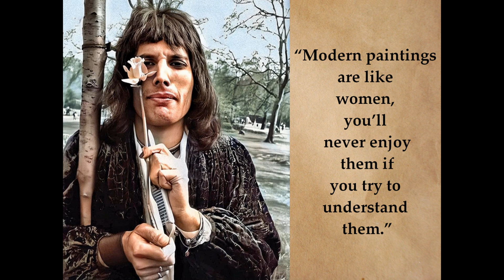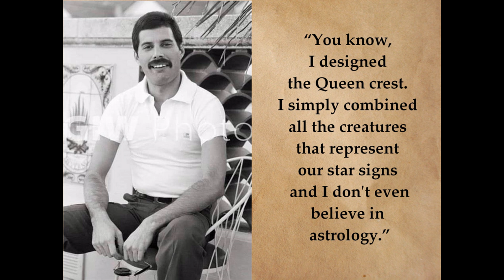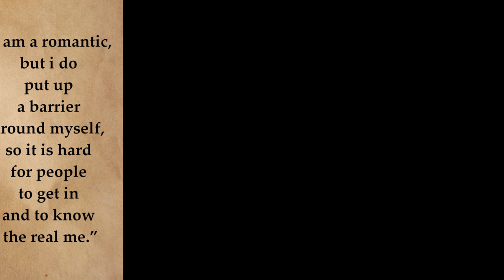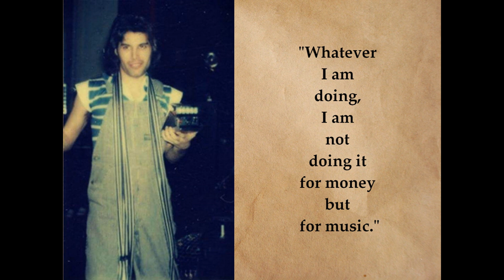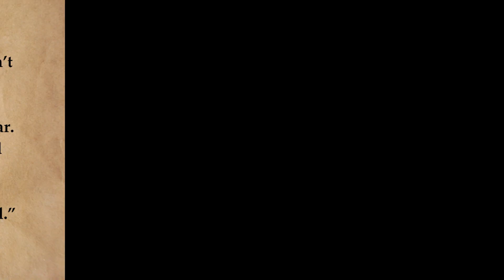freddie mercury | That's what he said 𓏢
Harpist : Alexander Boldachev